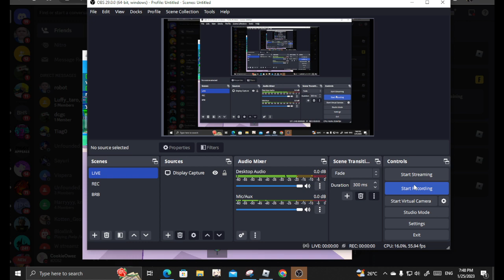caught a pls donate scammer